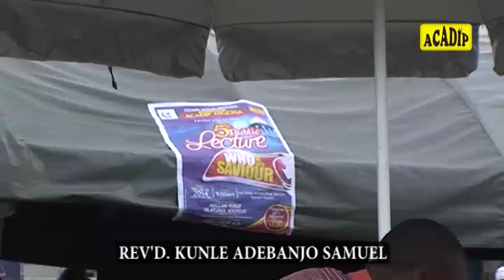"I WANT TO DIE AS A MUSLIM" -Reverend Samuel Adebanjo Publicly Declares !!!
"...uncovering 'their' cover-ups"